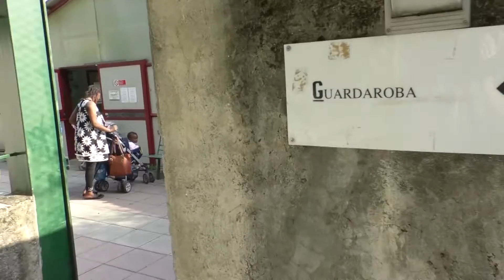Sintesi storia di Bimbo chiama Bimbo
La storia dell'Associazione Bimbo chiama Bimbo in un minuto e mezzo.